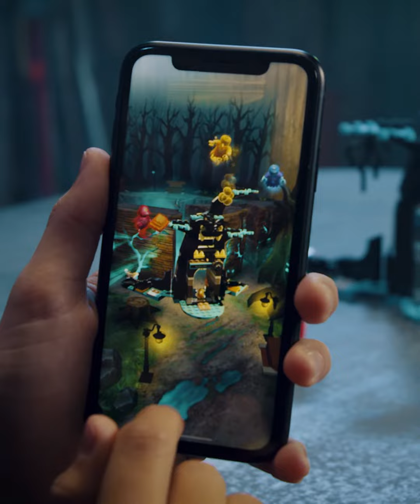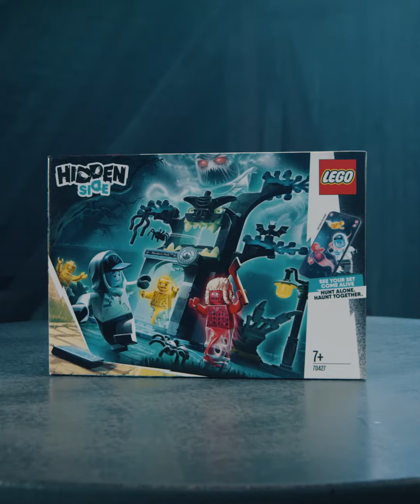LEGO® 70427 Welkom bij Hidden Side Portal